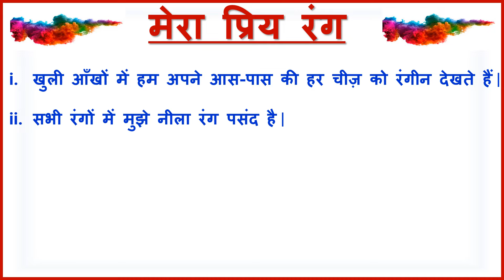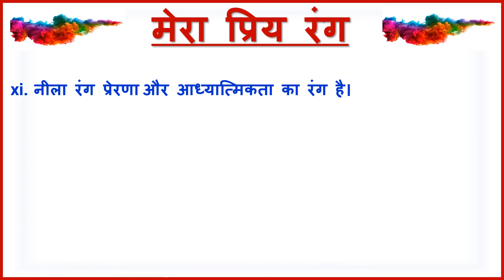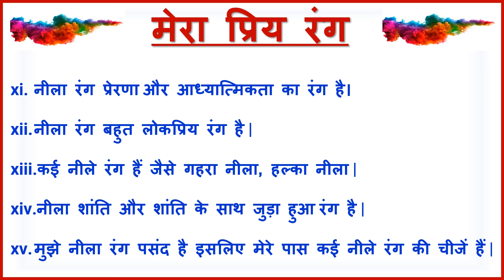My Favorite Color essay in 15 lines||15 lines essay on My Favorite Color||Blue||Hindi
Best Coloring Books for kids 👇